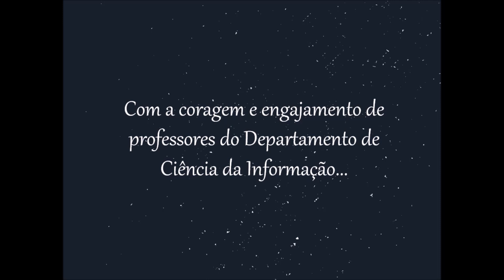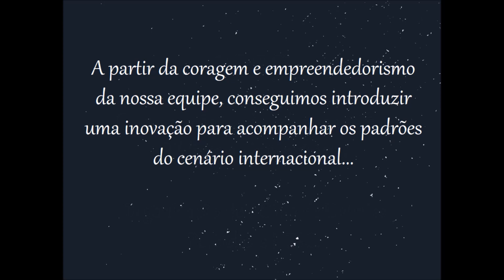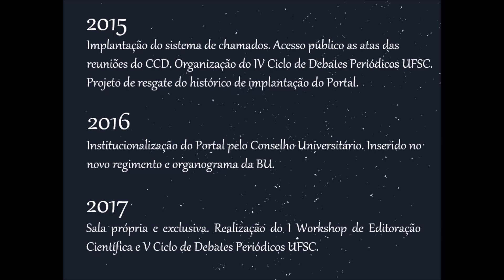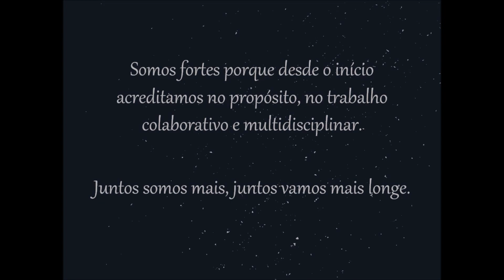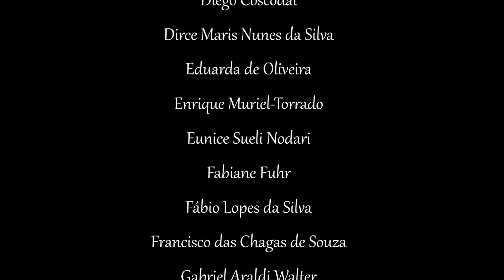10 anos do Portal de Periódicos UFSC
Em maio promovemos o VI Ciclo de Debates Periódicos UFSC. Foi um evento especial, que comemorou os 10 anos do Portal de Periódicos UFSC. 🎉

 🎶🔊🎬📽🖥 Esse foi o vídeo exibido no evento, como forma de contar um pouco da nossa trajetória e reconhecer as pessoas que fizeram parte dela.